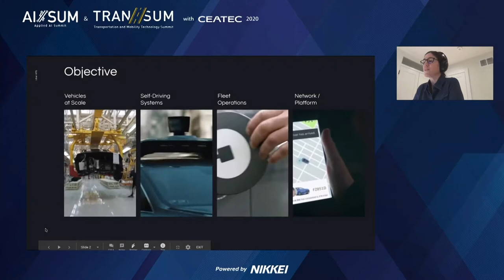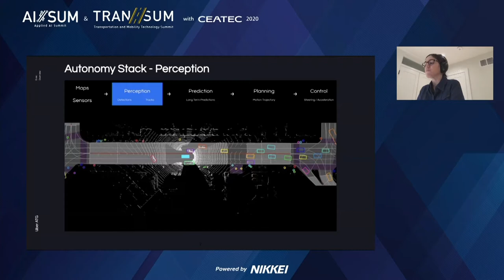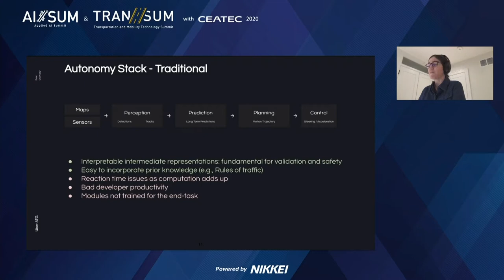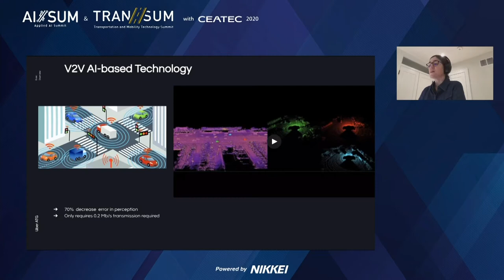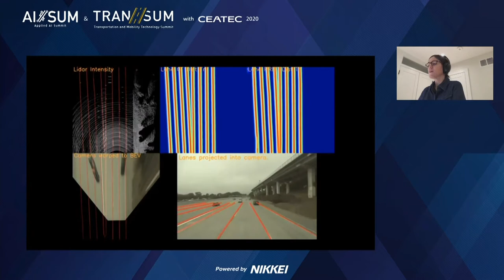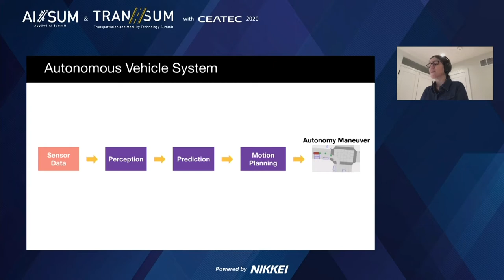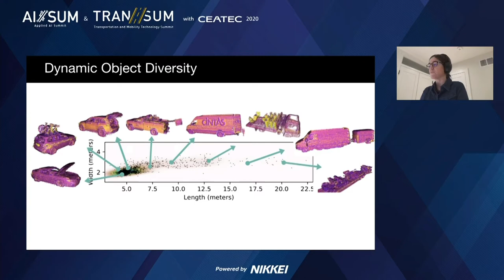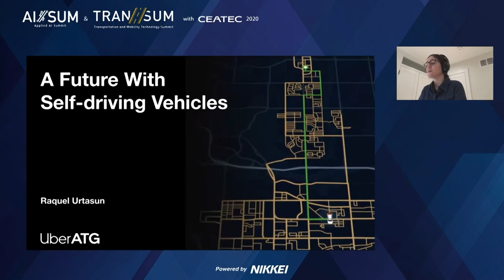AISUM2020 A18 Keynote speech: A future with self-driving vehicles, Raquel Urtasun, Chief Scientist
AISUM2020 A18 Keynote speech: A future with self-driving vehicles, Raquel Urtasun, Chief Scientist of Uber ATG and the Head of Uber ATG Toronto